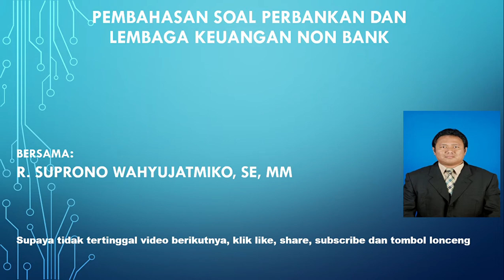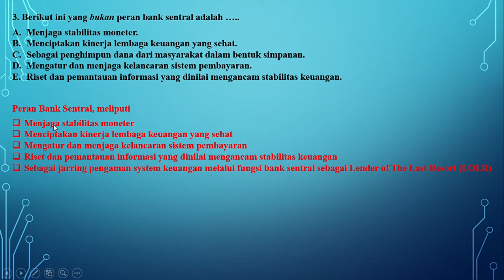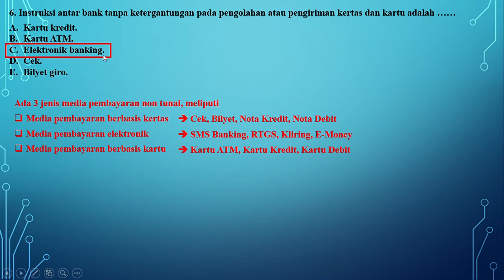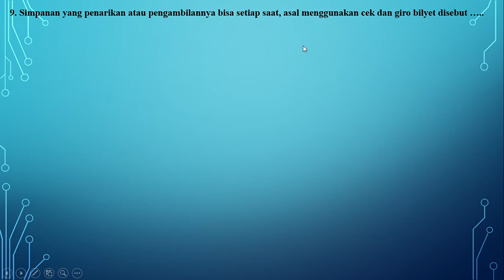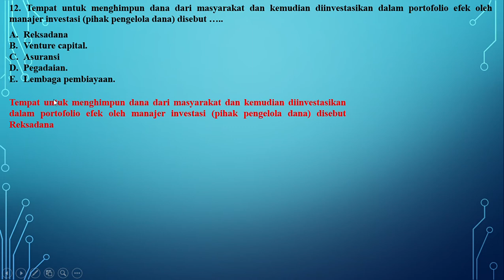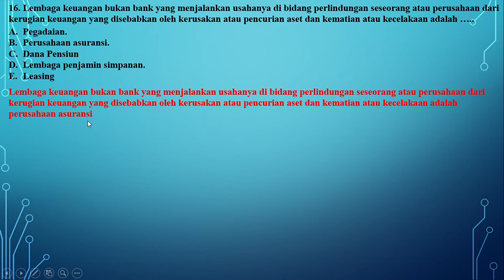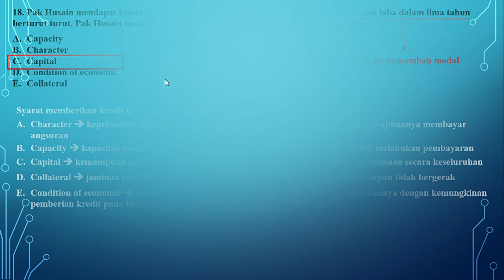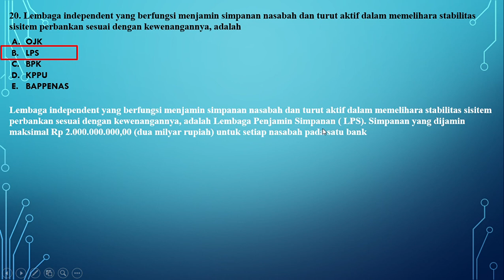Pembahasan Soal - soal Perbankan dan Lembaga Keuangan Non Bank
oleh R. Suprono Wahyujatmiko
Berikut ini kami sajikan video pembahasan untuk materi perbankan dan lembaga keuangan non bank.

Soal pembahasan dalam bentuk non video bisa diakses di blog kami